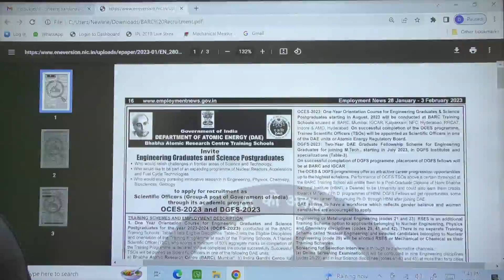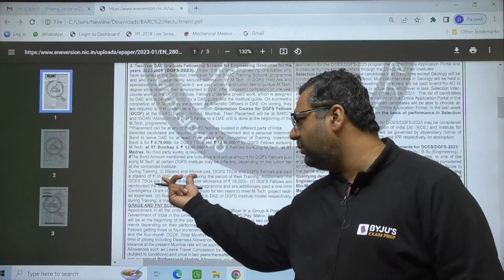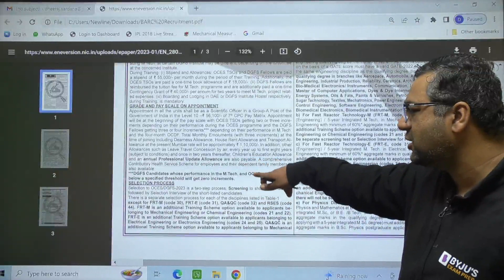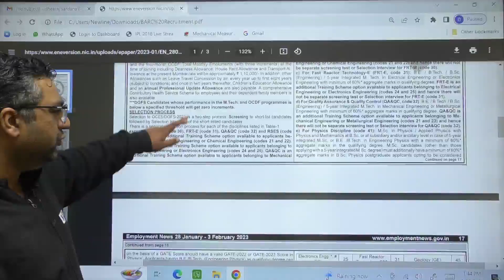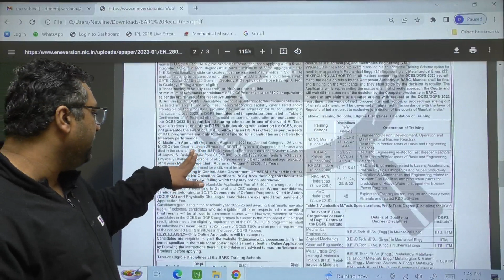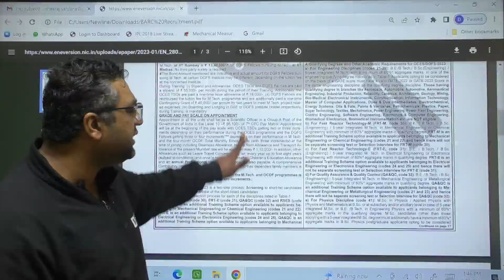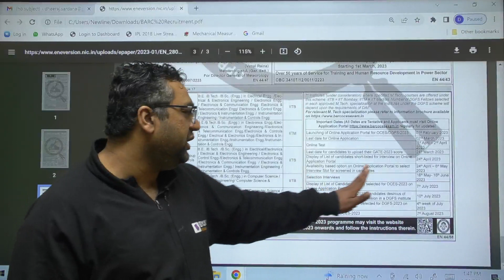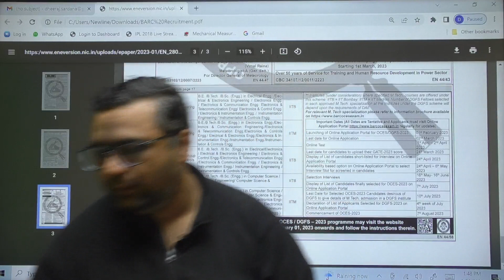BARC Recruitment 2023 | BARC Scientist Recruitment 2023 | BARC Vacancy With GATE & Without GATE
BARC Scientist Recruitment 2023 notification is out. Watch this session to learn more about BARC Recruitment 2023 and BARC vacancies with GATE and without GATE.

In this online session, BYJU’S Exam Prep GATE expert, Ashutosh Sir, discusses the notification for BARC Scientist Recruitment 2023. Bhabha Atomic Research Centre is inviting applications for various technical and non-technical positions through the BARC 2023 Scientist exam and GATE score. This session provides an overview of the BARC Recruitment process, BARC Recruitment 2023 through GATE, eligibility criteria, important dates, and the BARC 2023 exam selection procedure.

The prime highlights of this session are:
- OCES and DGFS programmes of BARC Recruitment 2023
- Salary and vacancy details for BARC 2023 Scientist exam for engineer
- BARC without GATE 2023 eligibility criteria
- BARC without GATE and BARC through GATE

Share this session with your friends, so they don’t miss BARC Scientist Recruitment 2023 and know the details for BARC Recruitment through GATE 2023, BARC vacancy 2023 and more.

Subscribe to our channel, BYJU'S Exam Prep- CE, ME & XE, to watch our other sessions for the ESE exam, GATE exam 2023, GATE 2023 preparation, BARC Recruitment through GATE and more.